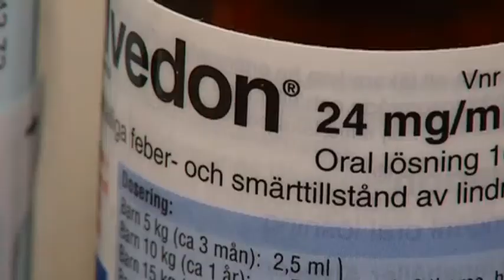Stopp för Alvedon i butik - Nyheterna (TV4)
Nyheterna i TV4 från 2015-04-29: Försäljningen av paracetamol i vanlig tablettform stoppas i detaljhandeln i höst, uppger Läkemedelsverket.